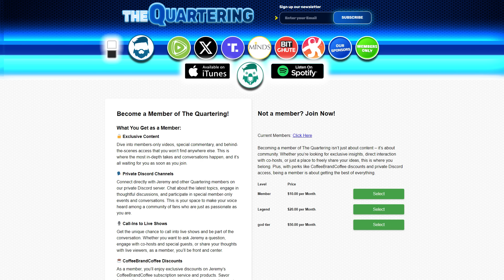The Truth About Political Polls w/ Styxhexenhammer! (Teaser)